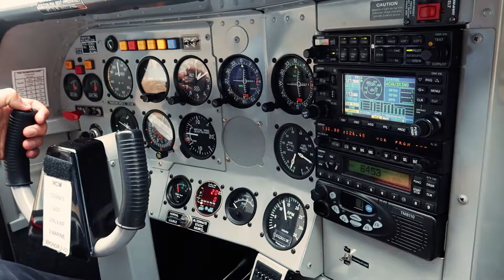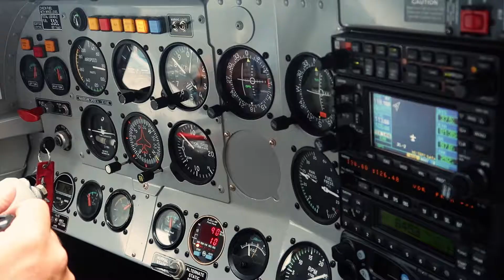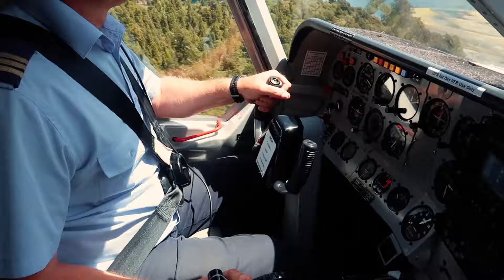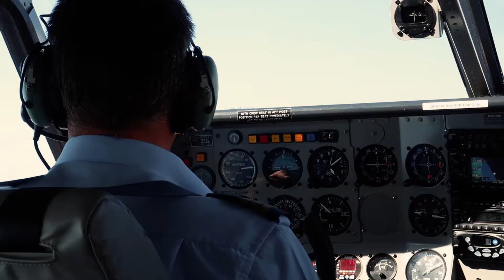NEW ZEALAND VLOG 17: RISKY FLIGHT GOING TO MILFORD SOUND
Visite des Fjord de Milford Sound. Le meilleur moyen de contempler cette magnifique nature est via les AIR. Mais pas sans risque. Merci JJ ;)